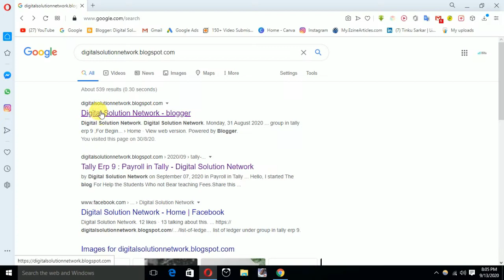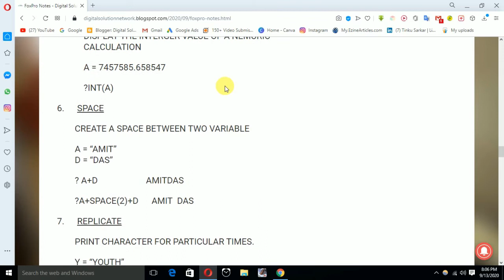Fox pro notes | basic to advance Fox Pro Guide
In this video i am trying to explain fox pro notes

| Thanks |